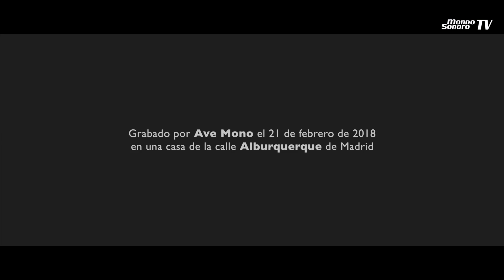Belako - Maskenfreiheit estreno para Mondo Sonoro TV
Estrenamos en exclusiva para Mondo TV el nuevo tema de Belako, “Maskenfreiheit”, incluido en el disco que publican hoy.

El cuarteto de Mungia estuvieron esta semana de paso en Madrid, apenas unos días antes del estreno de su tercer largo, “Render Me Numb, Trivial Violence”, que publica El Segell del Primavera junto a Belako Records, y del cual puedes leer la crítica aquí.

Quedamos con ellos en un piso de alquiler en el céntrico barrio de Malasaña y, mientras unos y otros iban haciendo, Josu y Cris nos tocaron en acústico un tema nuevo: “Maskenfreiheit”

Belako tienen ya dieciocho fechas confirmadas en España, y además volverán a a cruzar el charco, ya que la banda regresa a México para actuar en el festival Vive Latino en marzo.
Puedes consutar las fechas de la gira o descubrir más cosas de la banda en este